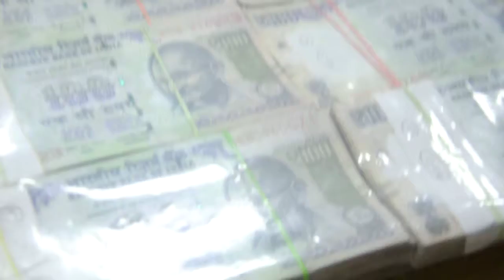duplicate currency nashik